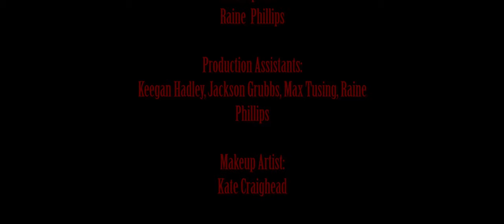Rose Garden - Apocalyptic Horror Short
A group of hunters come into contact with a meteor containing a ghastly virus that begins to infect all life on earth, and they must fight for survival.